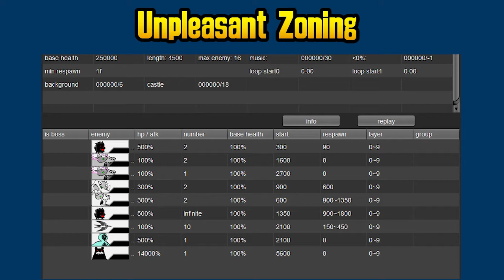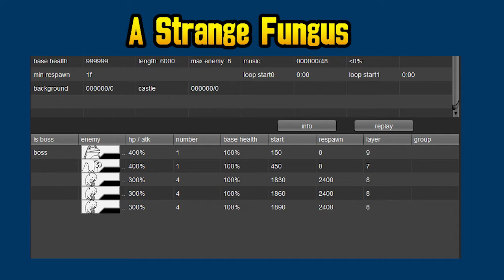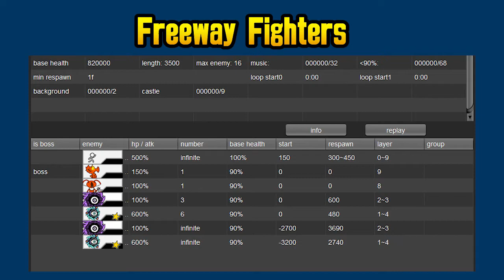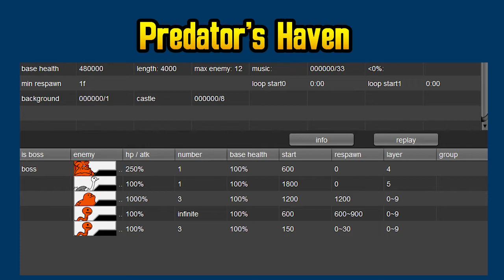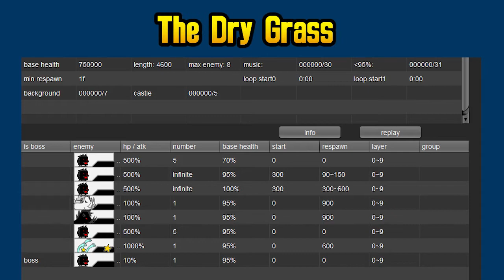Battle Cats Custom Subchapter: Burning Woodlands | BCU v5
The first chapter in my new series of Stories of Legend expanded! Hoping to upload one every few weeks. All levels are balanced to Level 30 Gacha/EX and Level 80 Normals.

Stage 1: Unpleasant Zoning
This is a time attack stage. at 5600 frames (a little over 3 minutes) an extremely buffed assassin bear spawns. Based on your luck, there are multiple ways of tackling this level. Luring is definitely an option, but the brollows may pose a problem When all the metal enemies have died, rush to the base and hope that Cli-One doesn't get a weaken proc. This level isn't the greatest, it wasn't even supposed to appear in this video, actually, however the original first stage got corrupted and I had this one in another pack.
Difficulty: 3/5

Stage 2: A Strange Fungus
This level is an odd one. It tests the ability of the player to manage cash and think critically with proc units. As long as you get at least one kb on the camelle before the ottas arive, you should be fine. I'd recommend hitting camelle with glass cat before as the ottas are approaching to slow him and allow for a better lure of the ottas. Not too difficult, but might pose a challenge if you don't know what to do.
Difficulty: 2/5

Stage 3: Freeway Fighters
Small cyclone spam level with wave and ld pressure. Catellite is excellent for getting rid of the bloggers at the start while not doing too much damage to the base. The goal is to keep bahamut safe and to not let the first zyclone burrow, as it would interrupt keeping the front stack safe, and allow Hackey to encroach upon the base. Once Beserkory is down, you should win without a problem unless you get really unlucky with procs.
Difficulty: 3/5

Stage 4: Predator's Haven
Bun Bun Rush with R. Ost and small chase supply. Probably the hardest level here. Before the R. Ost arrives, the player must burst down Bun Bun as much as possible with good Fishman timings. When R. ost come out, these timings become even more difficult. Maglev should be saved for the seals for double bounty cash. This level tests cash management and timing under heavy pressure.
Difficulty: 5/5

Stage 5: The Dry Grass
Heavily inspired by Andromeda from Chapter 3 of COTC. There isn't a lot to explain here, try to get as much HP off the Razorback as possible, and try to stay inside the Gardneel's blindspot, though Boraphim usually makes this impossible. Hope that you get good freeze procs from Juliet. Rich Cat is not needed but makes the startoff easier.
Difficulty: 4/5

Stage 6: Charred Greenery
This level could be considered the hardest if not done correctly. Dual IM Phaces while fighting Dober and Mole is near-impossible. To combat this, the player must execute a skillful A-Bahamut chain on the I.M Phaces, which the spawning peons will try to prevent. Getting this chain down is a bit tough, but once they are dead the level becomes very easy. The player should combat the beginning One Horns with as few units as possible to make luring easier in the boss wave.
Difficulty: 4/5